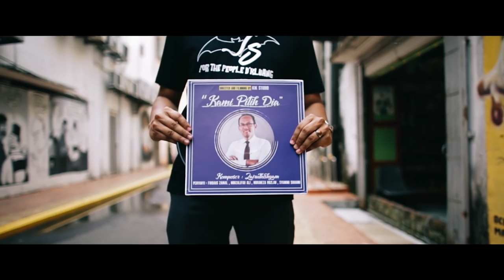Kami Pilih Dia - Jais Sarday For The People D'Kluang